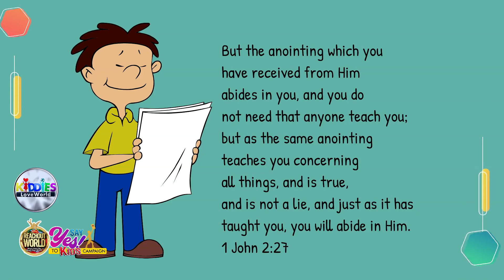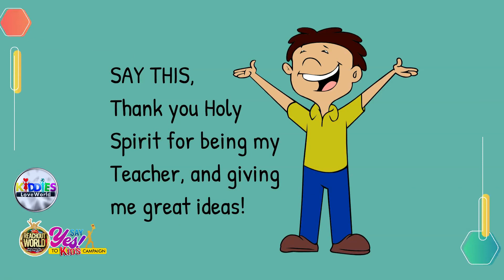HE'LL TEACH YOU WHAT TO DO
Hello kids, its Monday, August 15th.. The topic of our devotional today is "HE'LL TEACH YOU WHAT TO DO".
 Rhapsody of realities reading with Mark. Got a copy of the AUGUST children devotional? Visit
to get a copy in your language. Spread the Good news. Go tell a friend. SHARE! SHARE !! SHARE !!